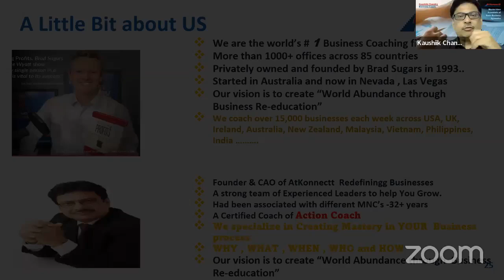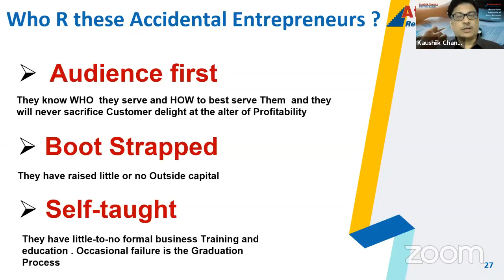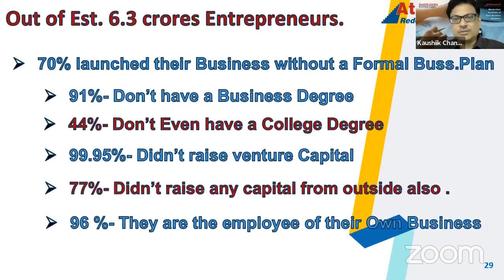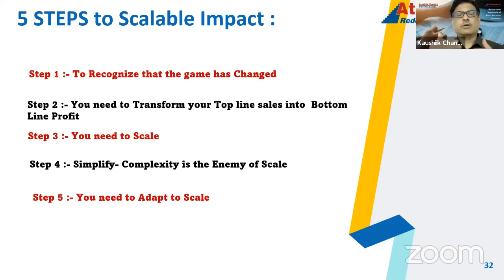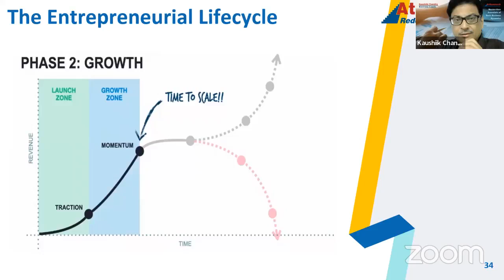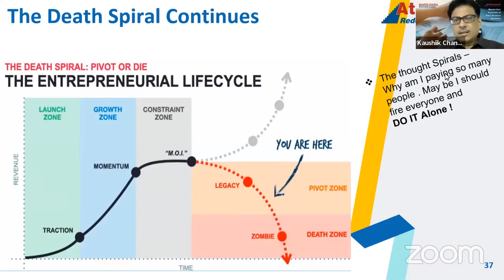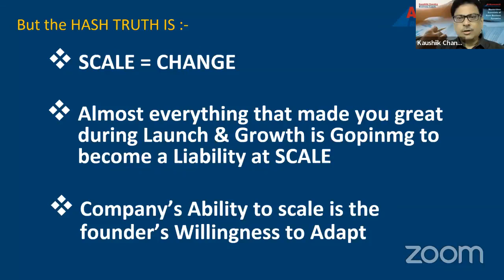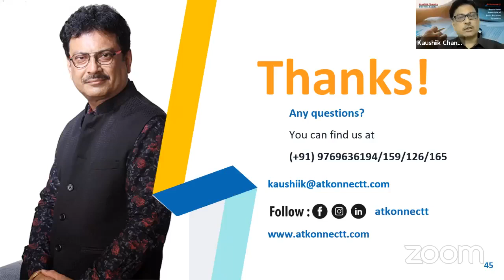02 The Entrepreneurial Lifecycle | Journey of an Entrepreneur | Essential of Basic Business Dynamics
I am sure you did leave your dream job to do something even better . You might have punched your passion to grow a fathomless business .
But then R u struggling to get the required sales ? OR may be U R finding it difficult to understand your sales team ?
Probably You have not penned down your Goals and Dreams and hence you are loosing track and so your team .
So Please me in our series of MasterClass-Essentials of Basic Business Dynamics and I will help you redeem your dreams. I will guide you and your Team to understand the challenge , Re-create a path together to reach your desired Goal !